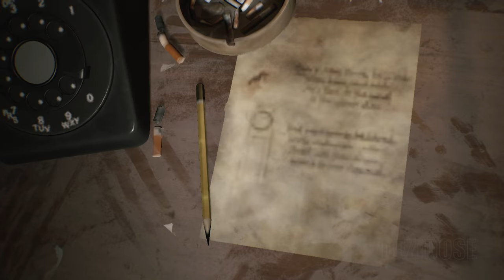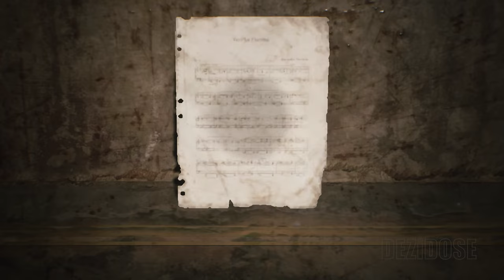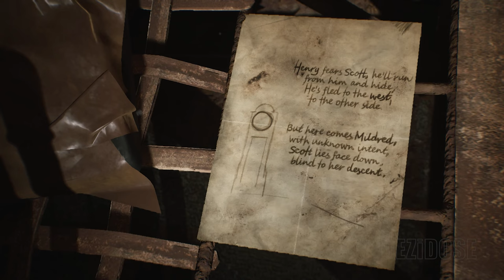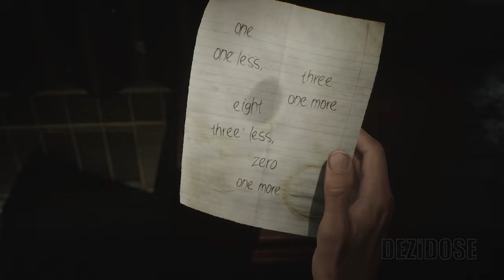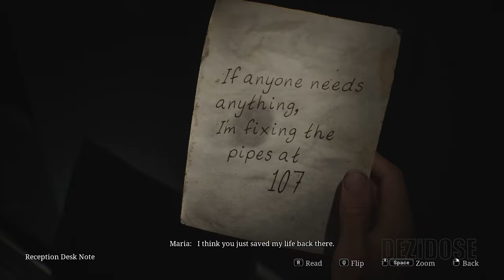Silent Hill 2 Remake Gameplay Walkthrough Part 3 - No Commentary 4K60FPS